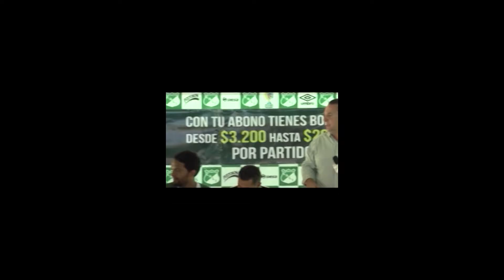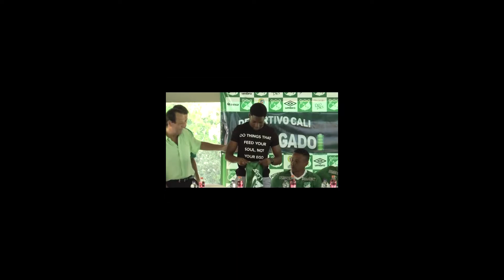RUEDA PRENSA DEPRTIVOCALI REFUERZOS 2016 II TEMPORADA